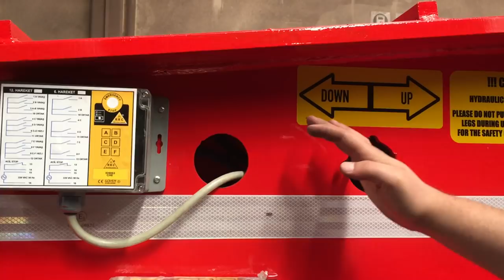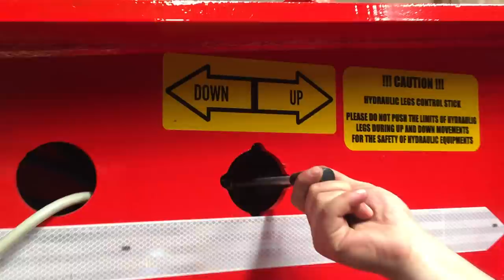FRONT LOADING LOWBED SEMI TRAILER (FOLDABLE GOOSENECK) - GENERAL SYSTEM 1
FRONT LOADING LOWBED SEMI TRAILER (FOLDABLE GOOSENECK)
DEVE BOYNU KIRMALI ÖNDEN KIRMALI LOVBED YARI RÖMORK

KONYA TURKEY